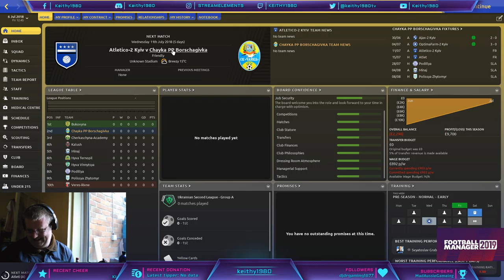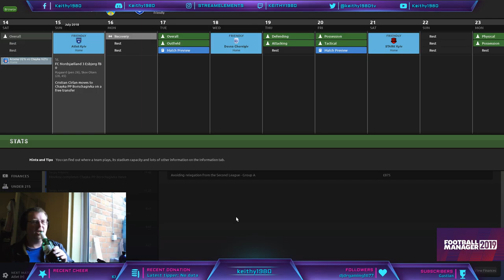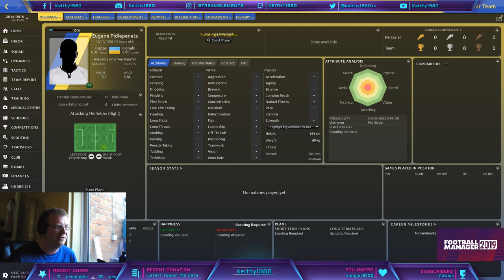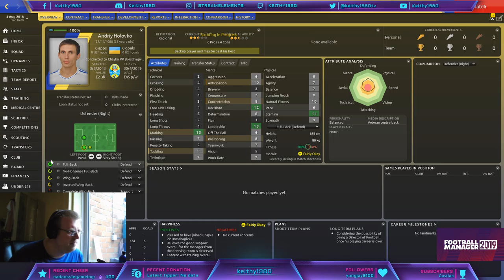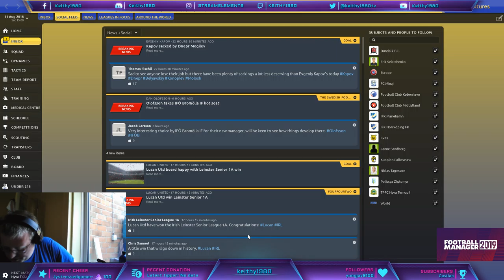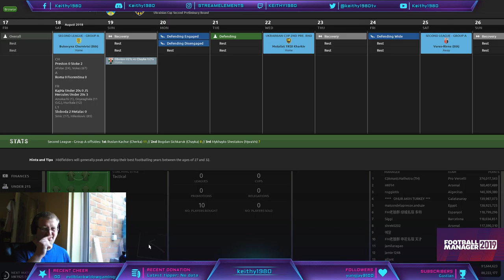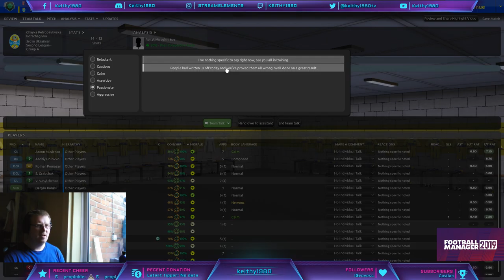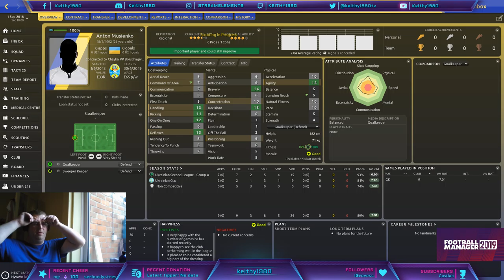The journeyman starts here. Lets work our way up from the bottom. All of Europe leagues loaded.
This is the first stream i did to start the journeyman. Started unemployed and applied for a load of jobs eventually making it to a team in the Ukraine by the name of Chayka PP. My first job was to make sure they didn't get relegated.